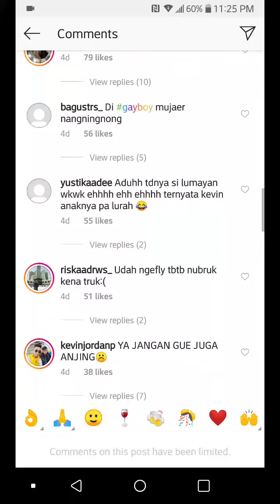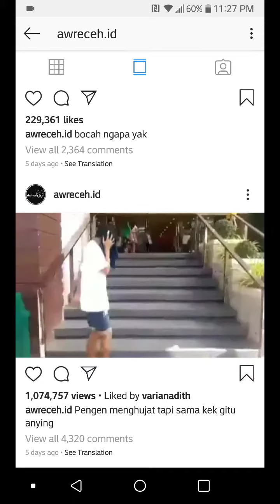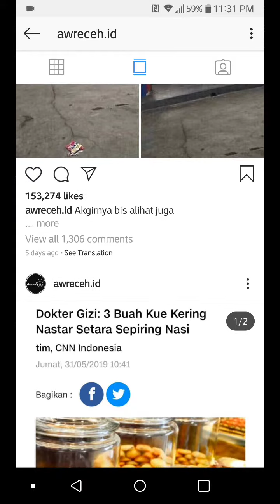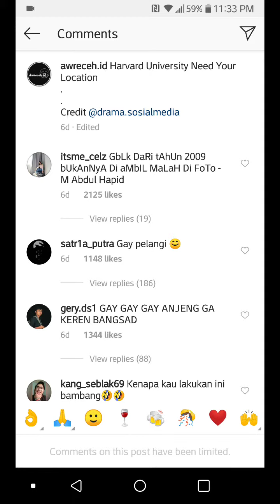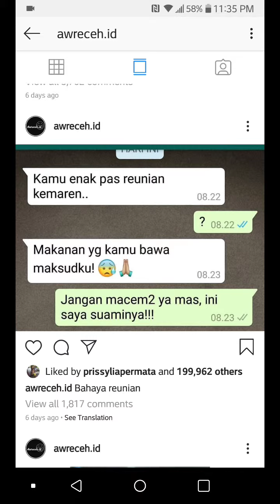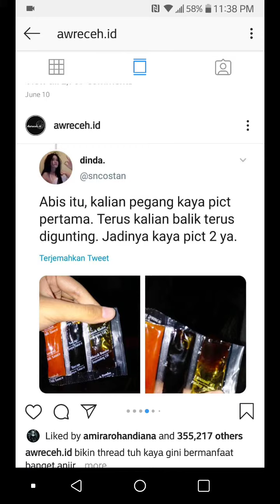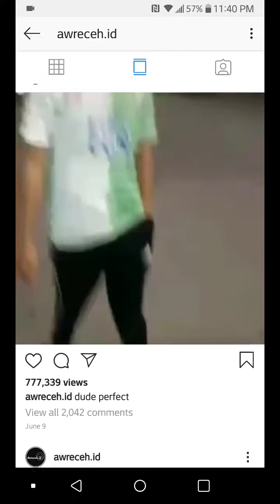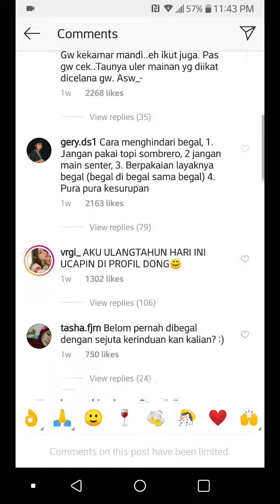Timeline lucu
Liat di instagram